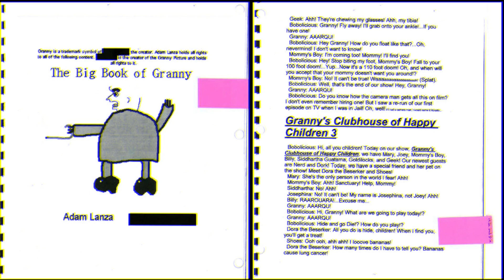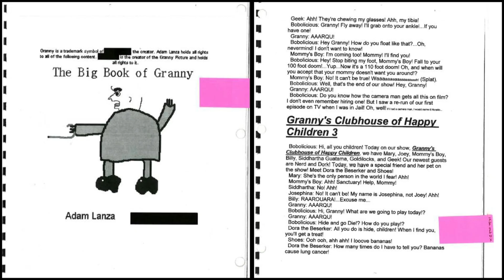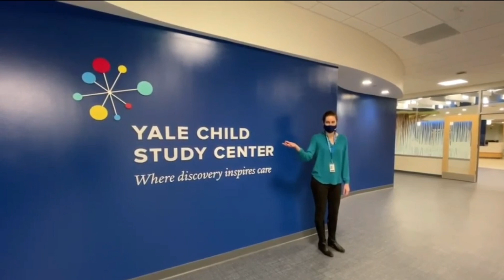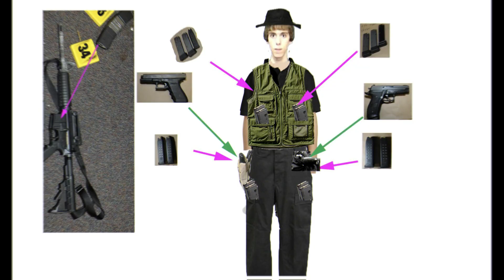HE MURDERED 20 KIDS, HIS OWN MOTHER, & 6 WOMEN: Adam Lanza SUCKS! - Sandy Hook Elementary School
This story is about Adam Lanza, a 20-year-old man who killed 20 kids and 8 adults, including his own mother and himself on December 14, 2012 at Sandy Hook Elementary School in Newtown, Connecticut.